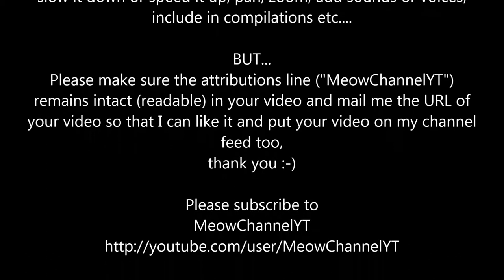Funny Cats Kittens MeowChannelYT 20130508211018 Barbie Belly YT